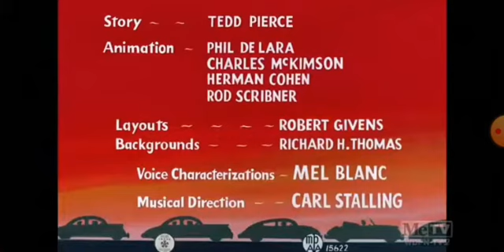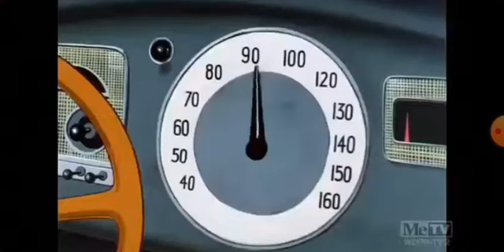Looney Tunes - L'auto fait la loi (Fandub de 2023)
Avec les voix de :
Lorryadventurestory (Moi) : L'automobiliste à lunettes, le vendeur de hamburgers, l'automobiliste qui crie "U", l'automobiliste qui boit de l'essence dans le préservoir, l'automobiliste en colère et Narrateur
Soph'story : L'automobiliste qui prend son temps
Jérémie Buzz : Le gardien du parking
RNPriseCenter : L'automobiliste en détresse